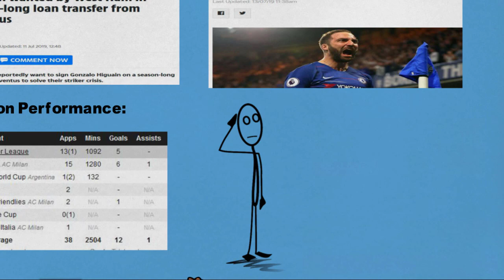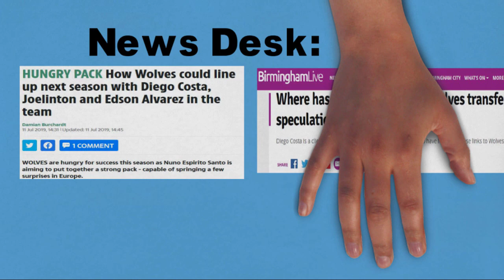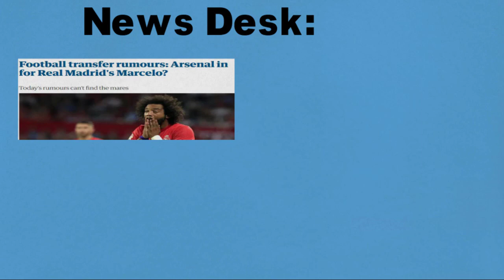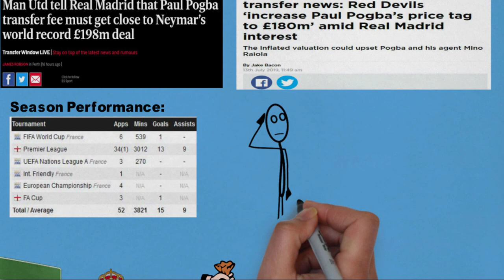Transfer News 2019|Latest Transfer News ft. Pogba,Higuain,Marcelo,Costa|Real Madrid,Man Utd,Juventus